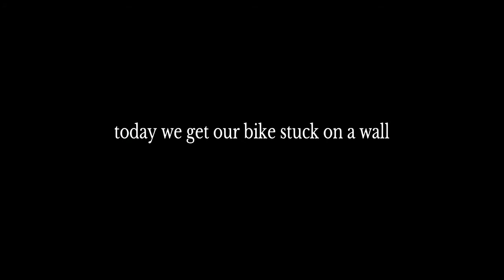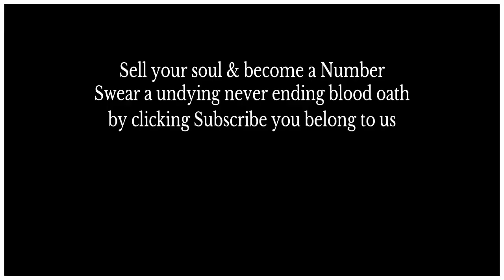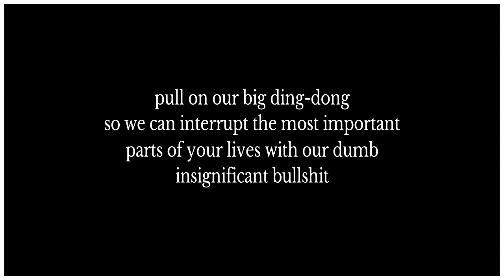Bully Episode 10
Playstation Network: GhimelStarr

Xbox Live: a8bitSystem

Nintendo ID: GhimelStar Friend Code SW-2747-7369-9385

We recorded this series back in the Spring 2019, before the World was changed by a Global Pandemic. We have learned a lot since then, we have changed some of our perspectives when it comes to The [Party Horn] Project and Youtube. In the future we will be more grateful for the opportunity of trying to entertain and bring some joy to whomever may enjoy our content. We have to "Do the best with what we have." Hopefully our future will be brighter than our present. I know we're dumping a lot in our description without even talking about the video, but the video is self explanatory. Also if you're reading this, and have made it this far, we thank you for your time.